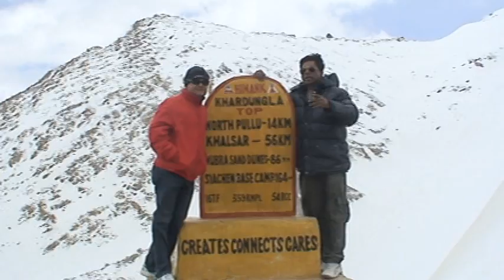khardungla top 2010 worlds highest motorable road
leh visit 2010